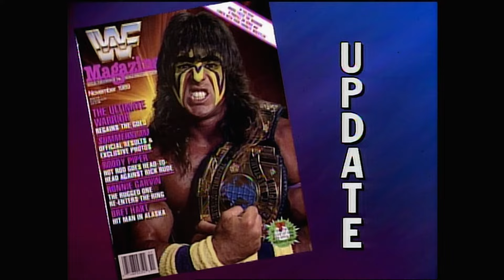WWF Prime Time Wrestling 10 23 1989 (Full Show 1080p)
WWF Prime Time Wrestling was a professional wrestling television program that was produced by the World Wrestling Federation (WWF). It aired on the USA Network from January 1, 1985, to January 4, 1993. A precursor to Monday Night Raw, Prime Time Wrestling was a two-hour long, weekly program that featured stars of the World Wrestling Federation. The program featured wrestling matches (most of which were compiled from WWF "house show" matches from venues such as Madison Square Garden), interviews, promos featuring WWF wrestlers, updates of current feuds and announcements of upcoming local and pay-per-view events. In addition, Prime Time Wrestling would also air wrestling matches and interviews from other WWF programming such as Superstars of Wrestling and Wrestling Challenge.

Enjoying the channel and want to support? 😁 Consider buying JSG a coffee ☕️